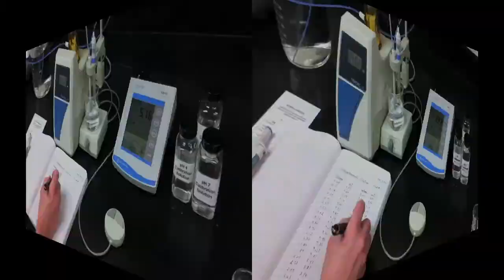Mixed Base Analysis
This video demonstrates the operation of an autotitrator used for the determination of bases in a mixed sample through the use of a pH meter.  The specific titrator used in this analysis is "mouse operated" with an accuracy of 0.01 mL and buret capacity of 20 mL.